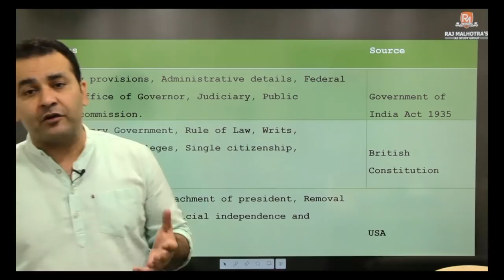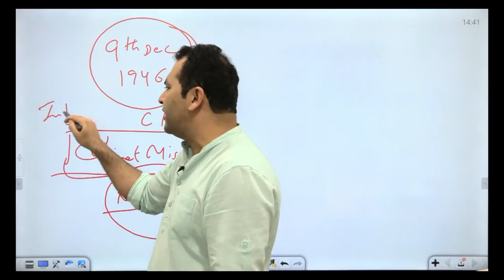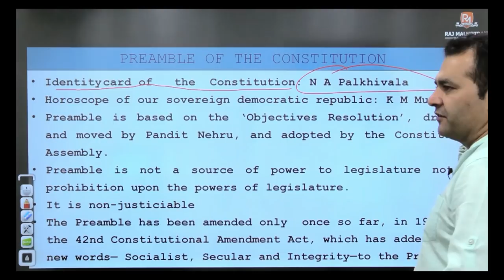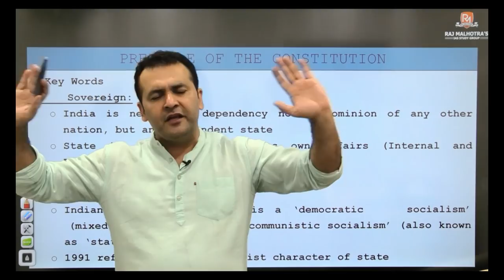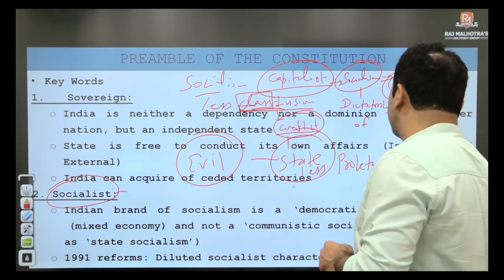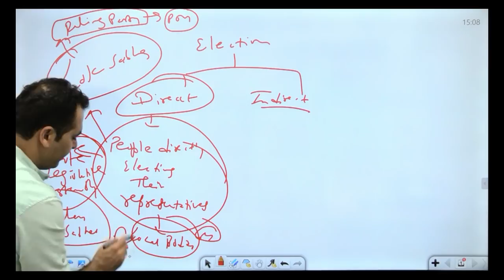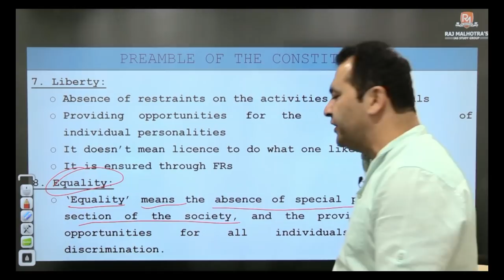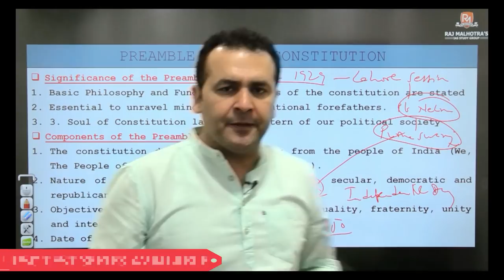HPAS Free Full Course - Lecture 3 - Polity for Himachal Administrative Services Exam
Welcome to Raj Malhotra's IAS !